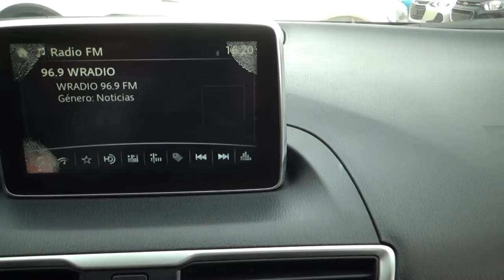Mazda / 3/2016 - 4898